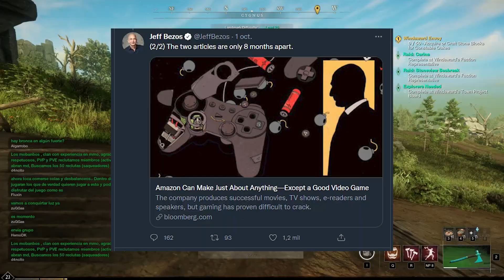Semanal MMO 271 - Pelotazo New World ▶ TESO en Español ▶ Undecember ARPG y mas juegos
Resumen de noticias del 27 de septiembre al 3 de octubre de 2021

➜ NOTICIAS

0:00 INTRO
0:46 New World
6:09 The elder Scrolls Online
8:25 Mad World
9:03 SOLO
9:38 Zenith
10:17 Lineage W
11:30 The Cycle Frontier
12:09 Undecember
13:08  Bonus y despedida